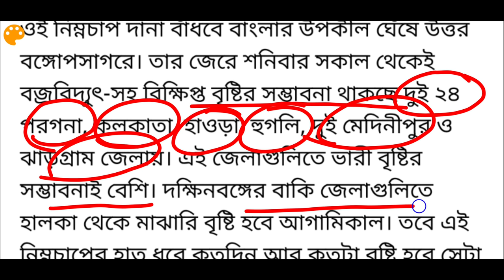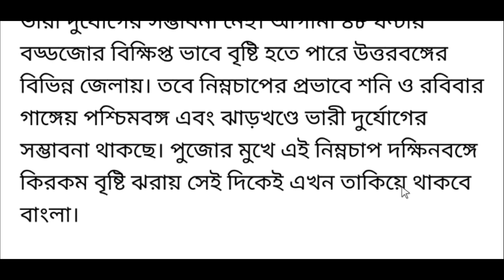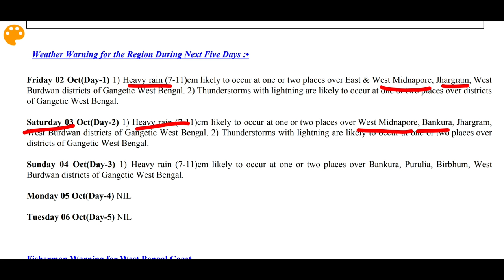weather report of west bengal today | weather report today west bengal live | ajker abohar khabar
Thunderstorm with lightning and light to moderate rainfall likely to affect some parts of East Burdwan and Bankura districts and likely to continue over some parts of Hooghly district of West Bengal during next 1-2 hours from the 11:00 hrs IST of today.

Thunderstorm with lightning and light to moderate rainfall likely to affect some parts of North 24 Parganas district of  West Bengal during next 1-2 hours from the 10:10 hrs IST of today.

City Forecast

Weather Warning for the Region During Days :

Friday 02 Oct(Day-2) 1) Heavy rain (7-11cm) likely to occur at one or two places over West Midnapore, Jhargram districts of Gangetic West Bengal. 2) Thunderstorms with lightning are likely to occur at one or two places over districts of West Bengal.

Saturday 03 Oct(Day-3) 1) Heavy rain likely to occur at one or two places over West Midnapore, Jhargram, Purulia, Bankura districts of Gangetic West Bengal. 2)Thunderstorms with lightning are likely to occur at one or two places over Gangetic West Bengal.

Sunday 04 Oct(Day-4) 1) Thunderstorms with lightning are likely to occur at one or two places over Gangetic West Bengal.

Monday 05 Oct(Day-5) 1) Thunderstorms with lightning are likely to occur at one or two places over Gangetic West Bengal

topic covered :
west bengal weather update today
weather report today west bengal live abp ananda
west bengal weather news today bangla
west bengal weather news today in bengali